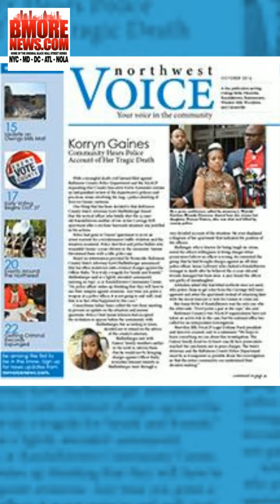Support Black Business!